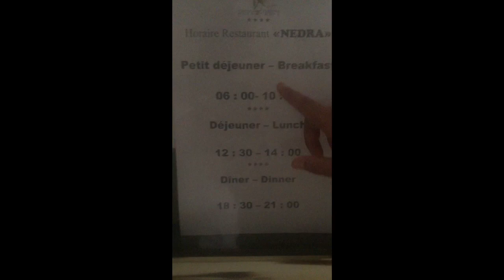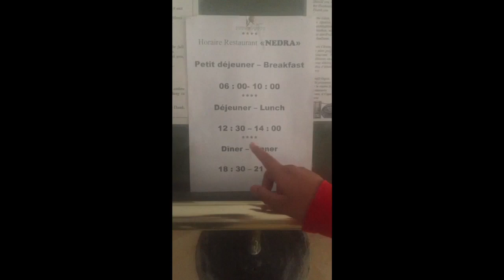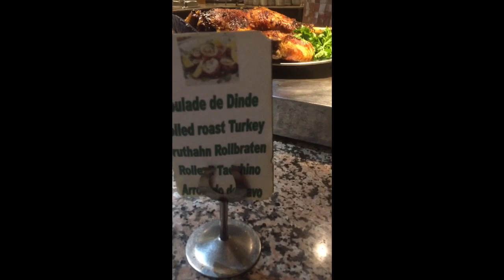Hammamet garden spa & resorts food videos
This video in Tunisia, Hammamet garden hotel last week I'm going to holiday with my family it was very bad experience ever In my life they mentioned it's 4 stars hotel but i think it's two stars food is very rubbish cold drinks taste is fake no KFC, no McDonald's,no Pizza Hut
Hotel staff is good but hotel is rubbish so I'm suggesting if u going holidays in Hammamet don't booked holidays in this hotel.